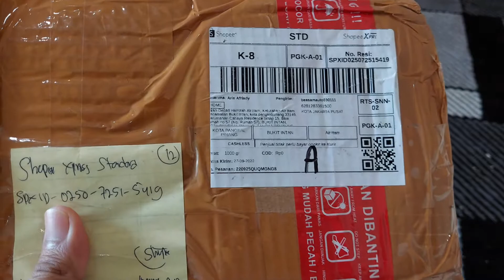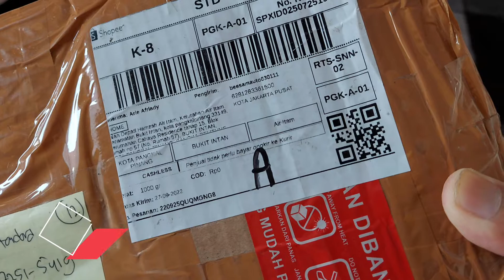RING FOGLAMP ALL NEW AVANZA 2012-2014 SILVER! UNBOXING! TUTORIAL PEMASANGAN!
Ring foglamp atau cover foglamp mobil Toyota All-new Avanza warna silver kombinasi Lis chrome.. sehingga akan mempercantik penampilan mobil Toyota Avanza Anda.

Pemasangan dengan ditempel saja dan produk sudah dilengkapi dengan lem perekat khusus.

Harga untuk sepasang kanan dan kiri.